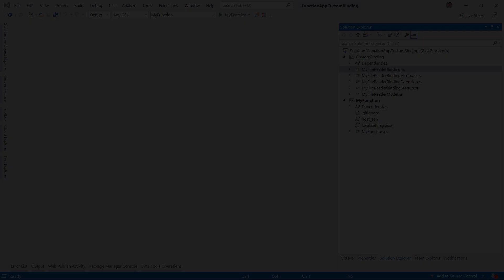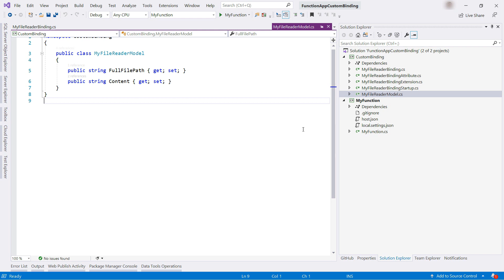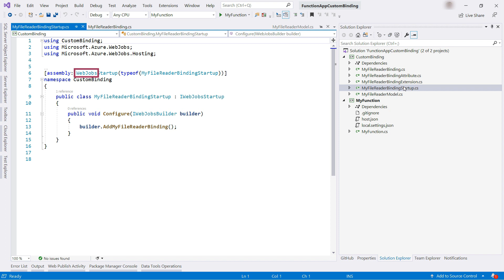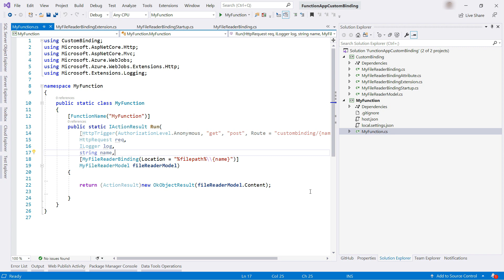How to create custom bindings for Azure Functions | Azure Tips and Tricks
In this video of Azure Tips and Tricks, you'll learn how to create custom bindings for Azure Functions.

For questions please contact Michael on Twitter